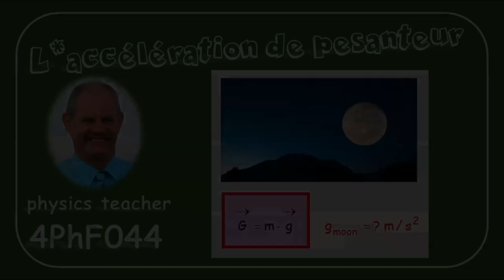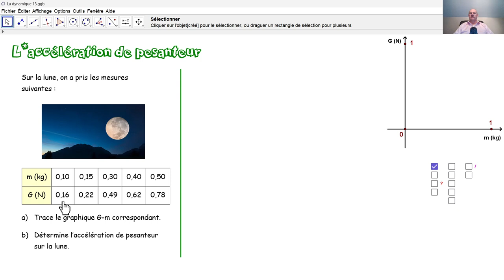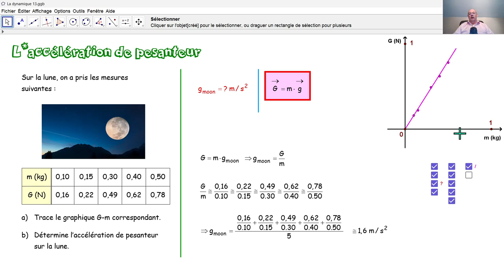Physique 4PhF044 L'accélération de pesanteur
À l'aide de mesures réalisées sur la lune, nous traçons un graphique et nous calculons l'accélération de pesanteur sur la lune.